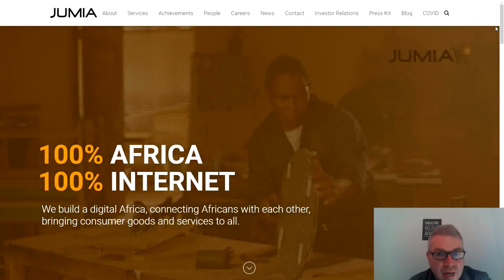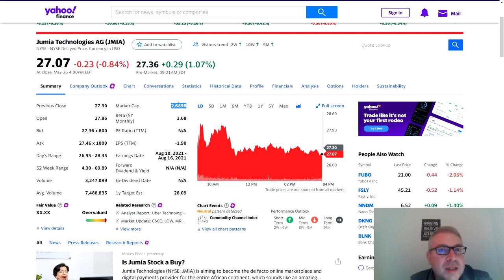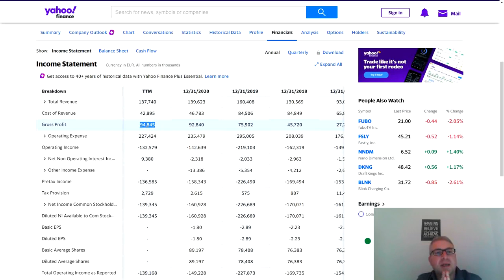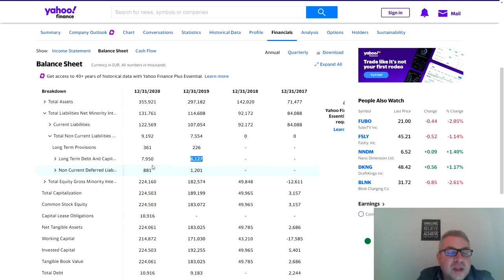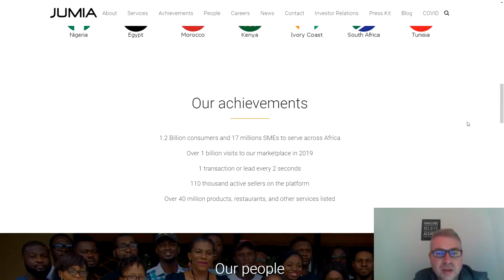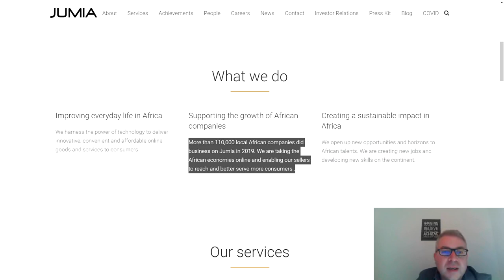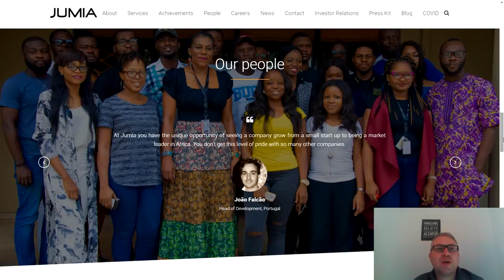JMIA Stock Analysis | Can 40x Your Money?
I'm going over JMIA Stock doing Analysis and going over the financials of JMIA stocks to see if they Can 40x Your Money and if so what are the risks involved and is it worth investing now after the big drop in JMIA stock in the last six months.

0:00 - JMIA Stock Intro
2:24 - JMIA Stock Financials
10:11 - JMIA Stock Summary I'm Bullish

😎 Gain Value From Me? Pay It Forward 🚀
ETH - 0x5cACae1b51d643CD1bc976cCa9B5E05837a6Bb35
BTC - 36BvpYurVsdJDoe86UdLijQ35J4Nnt8d2K

Views expressed in this video are merely my own opinions.